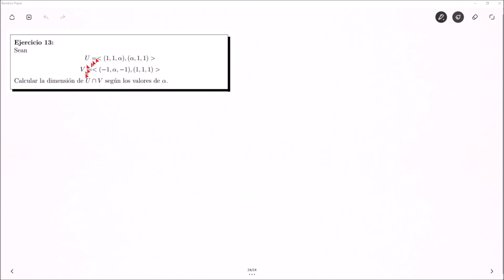Ejercicio 13 subespacio intersección según valores de un parámetro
Ejercicio 13 resuelto de la guía de espacios vectoriales de elaboración propia disponible